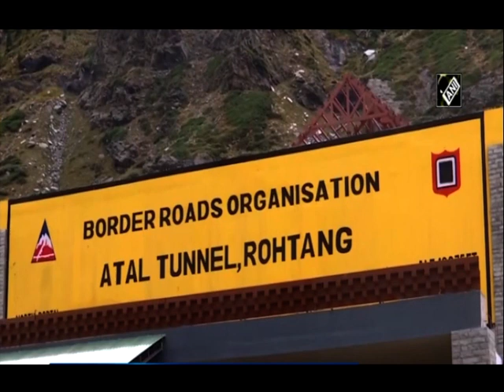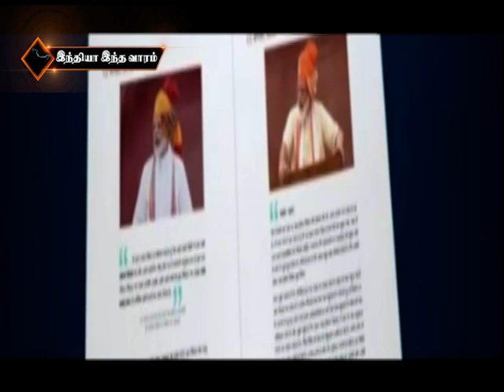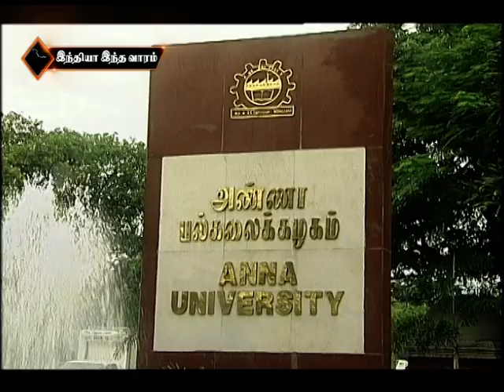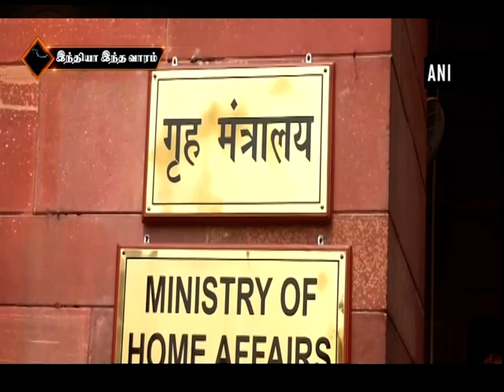இந்தியா இந்த வாரம் [03.10.2020]